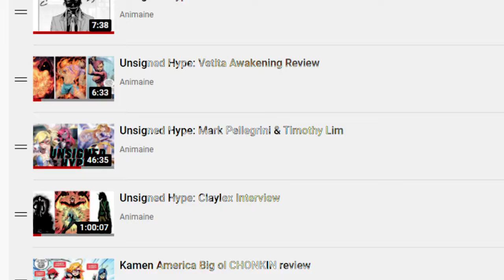Unsigned Hype | Area 51: The Helix Project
Animaine MERCH!